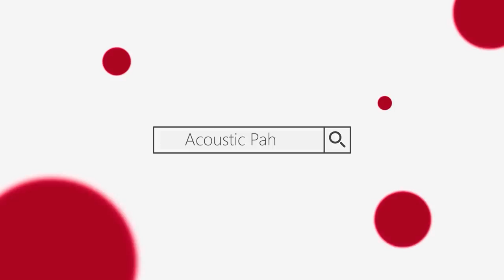Namo Namo Guitar Chords Lesson | Kedarnath | (Amit Trivedi) by Acoustic Pahadi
CREDITS :-

Composer : Amit Trivedi

Lyrics : Amitabh Bhattacharya

Singer : Amit Trivedi

Original Chord            Capo  Chords
E                                    - D
C#m                              - Bm
F#m                               - Em
A                                     - G
B                                     - A
G#m.                              - Em

acousticpahadi